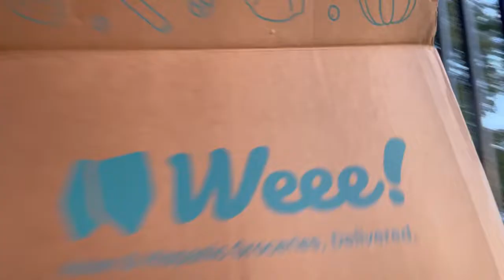Weee Asian and Hispanic groceries review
Click the link and follow the steps for $20 off $35 purchase